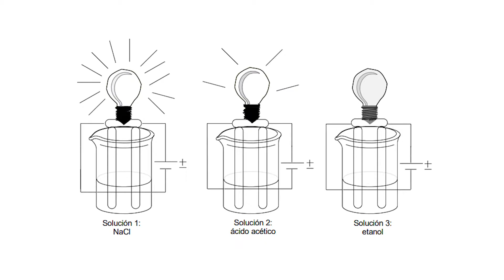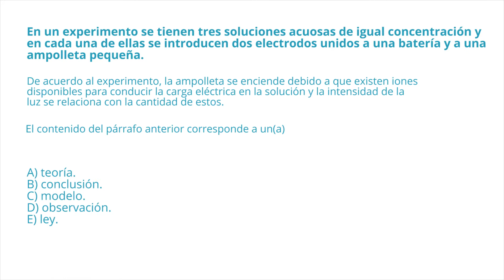CURSOY ACADEMY PREU ONLINE QUÍMICA